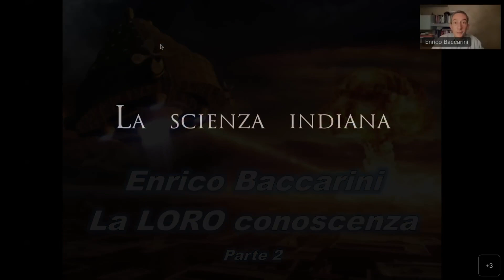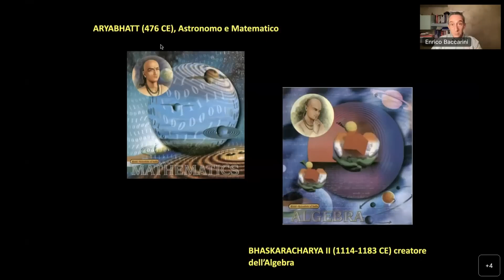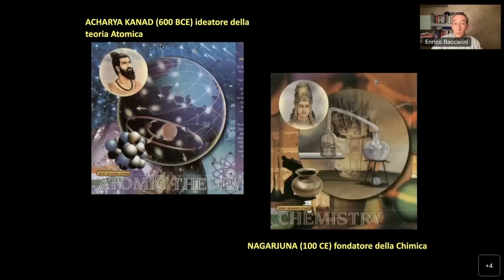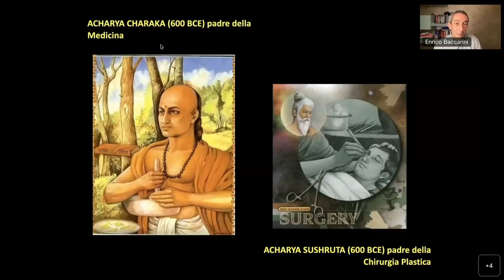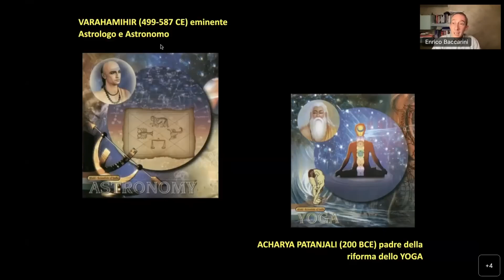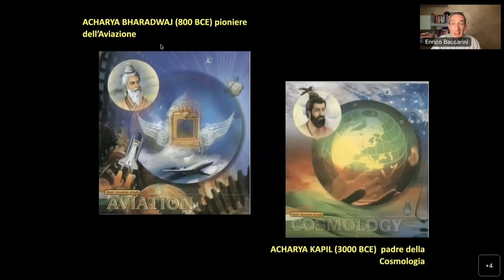I grandi scienziati dell'antica India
Un estratto di una conferenza online in cui ripercorro, secondo la tradizione indiana, i grandi scienziati della loro storia antica. Tra leggenda e realtà si delineano figure che avrebbero studiato e scoperto ben prima degli europei l'astronomia, la medicina, le scienze applicate e molto altro ancora. Uno spaccato ancora poco noto di una storia che deve essere ancora riscoperta.